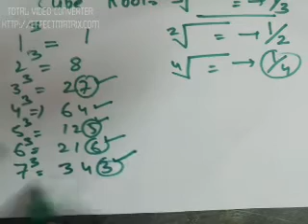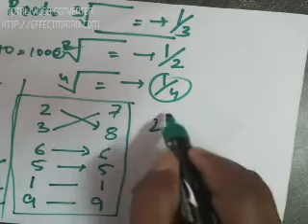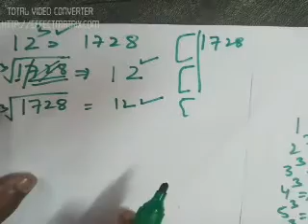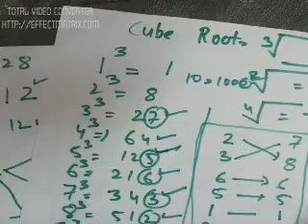SAINIK COACHING CENTRE cube root TRICKS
SSC BANKING UPP TRICKSA